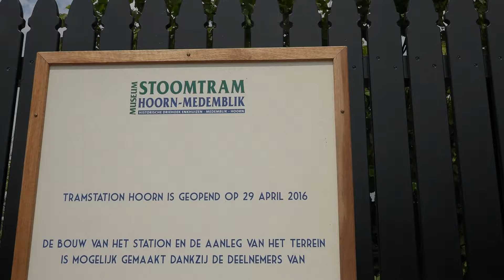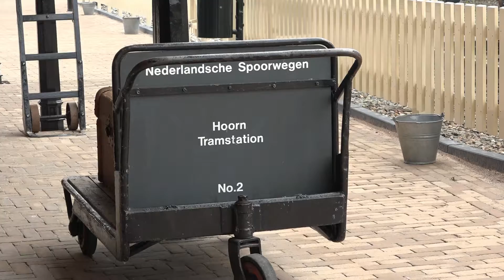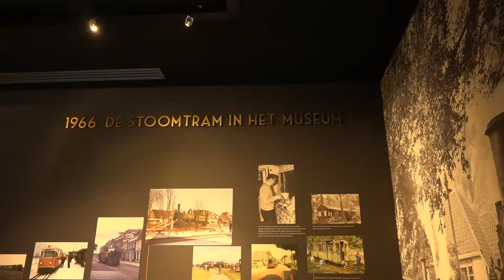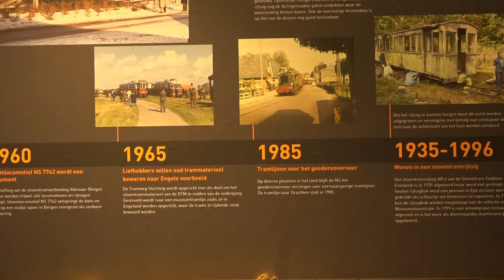Stoom tram renovatie Hoorn N H HD 1080P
Renovatie Station Hoorn Stoom tram.